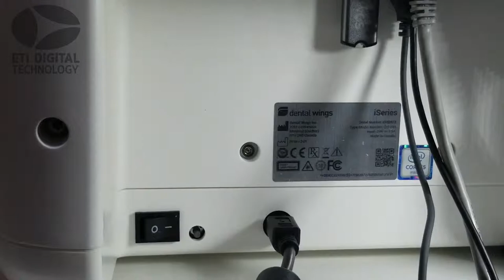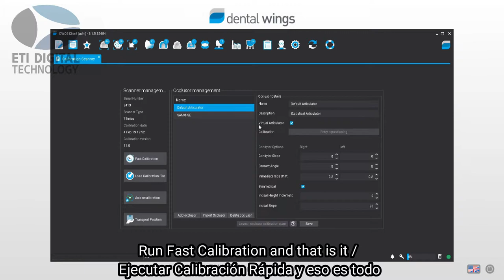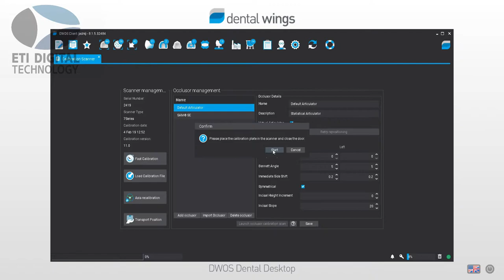Setting up a Scanner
A small video tutorial for setting up a Dental Wings Scanner.